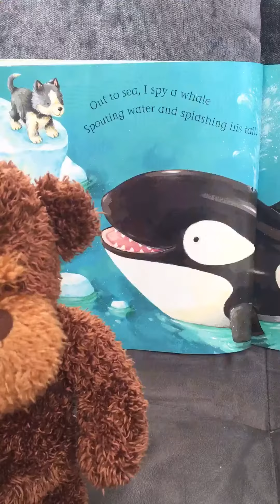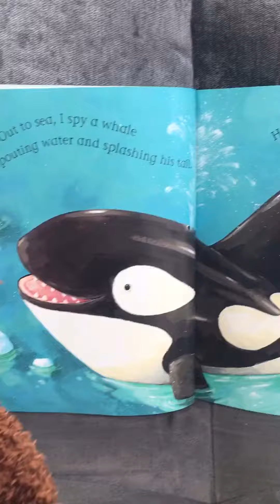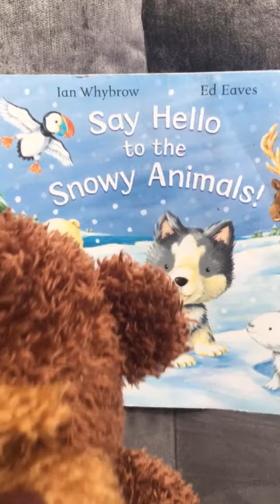Share a story Say hello to the Snowy Animals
Join monkey sharing the story Say hello to the Snowy Animals. We hope you enjoy it 😊